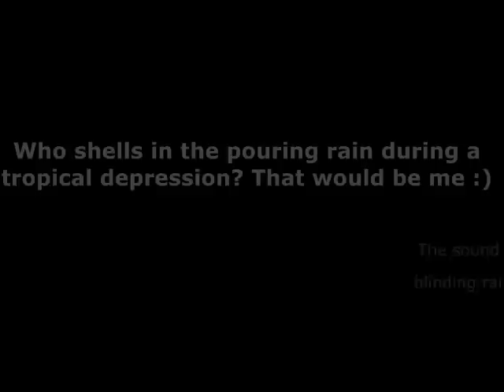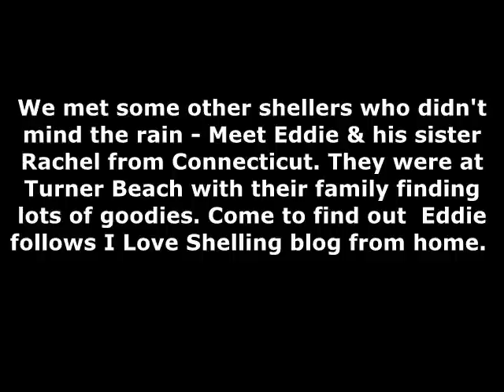Got Shells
Shelling trip to Sanibel on 8.11.10 on a very windy rainy day due to a tropical depression blowing it's way through.